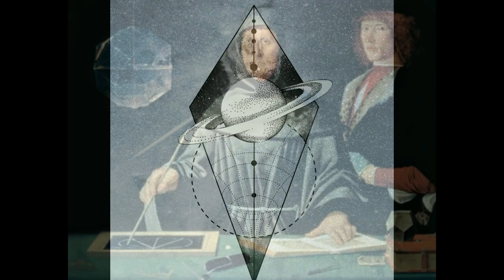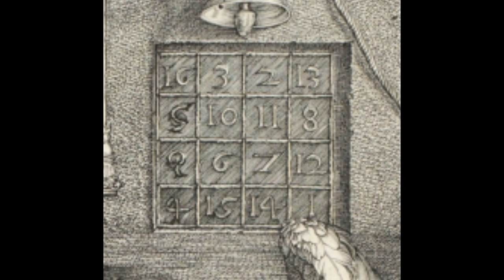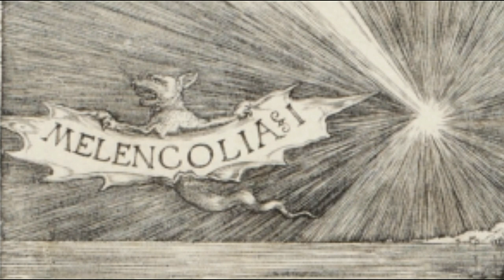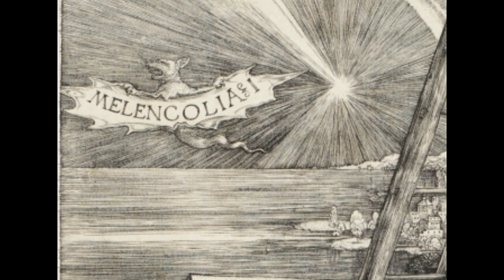A Pintura vista com outros olhos: I - "A Melancolia" de Albrecht Dürer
Este primeiro documentário de "A Pintura vista com outros olhos" será dedicado à obra "A Melancolia" de Abrecht Dürer , uma das suas obras mais importantes e de grande riqueza filosófica. Os comentários estarão a cargo de Françoise Terseur, artista plástica e professora da Nova Acrópole.
Estes documentários encontram-se inseridos no programa do Dia Mundial da Filosofia, dedicado este ano à "Filosofia e Pintura", e que acontecerá no dia 19 de Novembro.

Se gostaram do video, deixem-nos um Gosto, e não se esqueçam de Subscrever o canal 😊

◄◄◄Vídeos de Interesse►►►